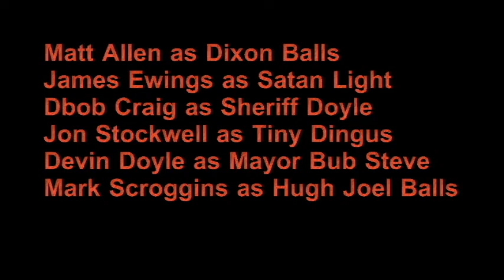Howard County Hooligans Season 2 Episode 10 (When The Dust Has Settled Part 2)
The court has ruled Bub Steve and Tiny Dingus have 1 last battle, to end all battles. Who wins? Find out!